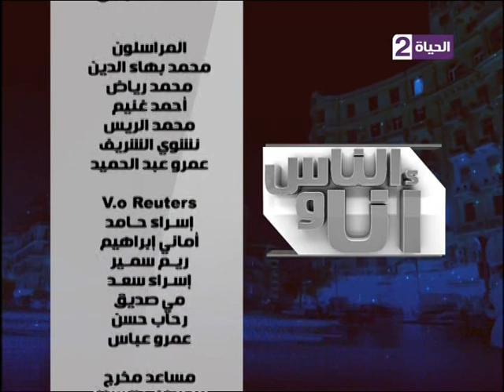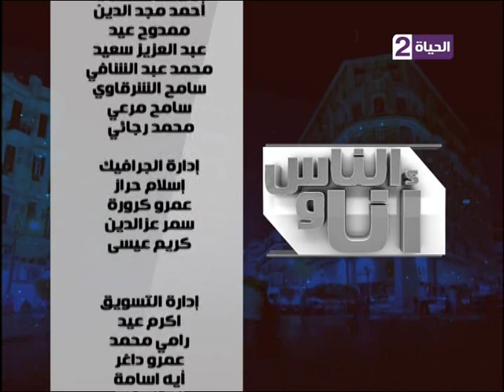أنا والناس - " ديـــــــش بـــــارتــــي .... انتــــــي الســــــبب "